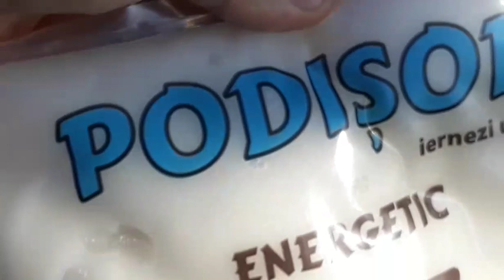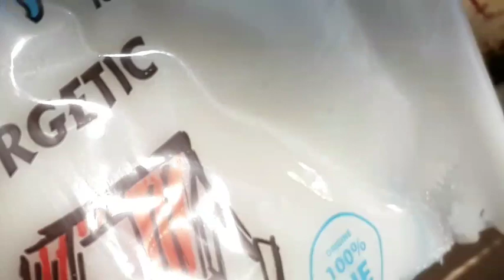Albine. Iernare roi .Studiu de caz. Turta energetica si proteica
In Lumea Albinelor cu Robert se.2 ep 2 Albine. Iernare roi .Studiu de caz. Turta energetica si proteica

In partea a 2 din filmarea precedenta deschid roiul care va face subiectul studiului de caz legat de roi ..iernare roi..dezvoltare roi..si ce poate sa culeaga sau cum se va dezvolta pana la iernarea urmatoare. Incepem cu o palma de puiet in 18 februarie. Iernata afara in stup tip sandwitsh facut de mine. Acum are de toate nu ii mai deranjez o bucata buna de vreme..a pornit e bine are de toate..doar caldura necesara puietului si e ok.

nu uitati lasati o parere un mesaj pro sau contra...si desigur un click pe butonu de abonare...   Va doresc vizionare placuta